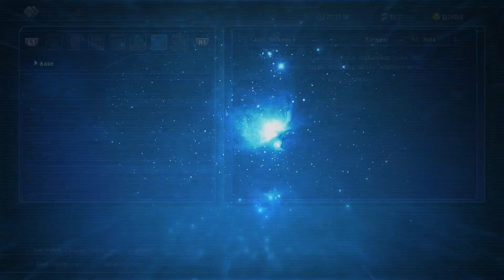Star Ocean Integrity & Faithlessness Playthrough Ep 23: Dearly Departed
This is my live commentated playthrough of Star Ocean: Integrity & Faithlessness (Star Ocean 5) for the Playstation 4!